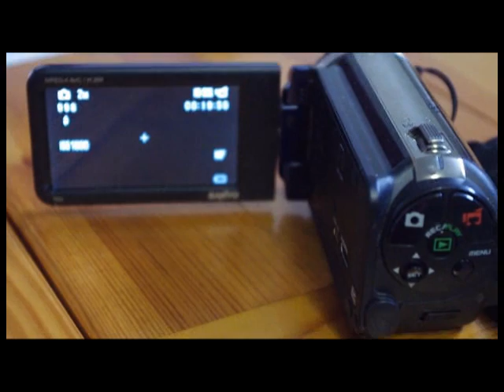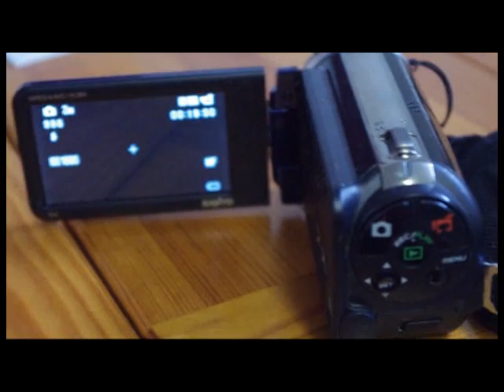Sanyo Xacti säljvideo